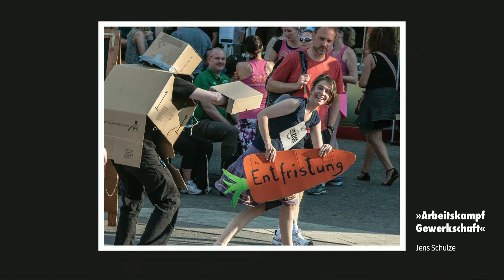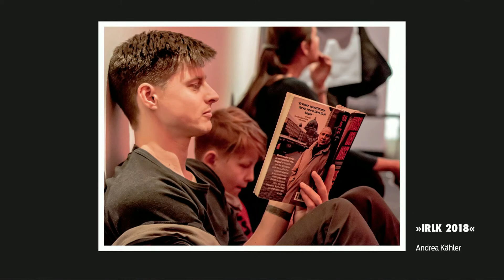Fotoausstellung auf der rlk21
Auch die XXVI. Internationale Rosa-Luxemburg-Konferenz wurde von einer Fotoausstellung der Fortschrittlichen Arbeiterfotografen und R-Mediabase begleitet. Die Vorstellung in diesem Video.

Drei Wochen kostenlos junge Welt testen. Endet automatisch, muss nicht abbestellt werden. Hier Abo bestellen